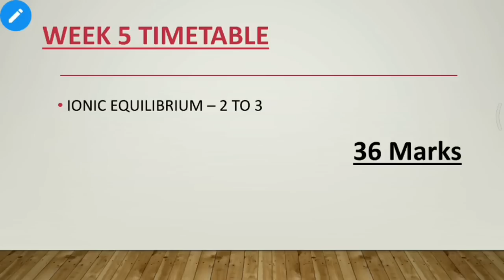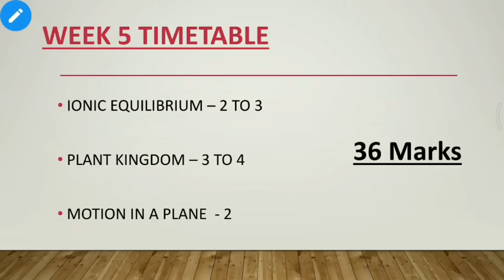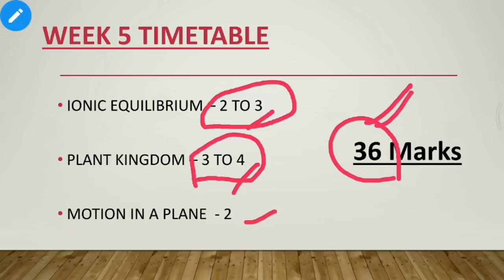Best Timetable For NEET 2021 | Week 5 Schedule | High weightage Chapters Neet Chemistry